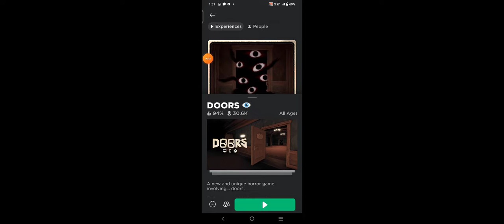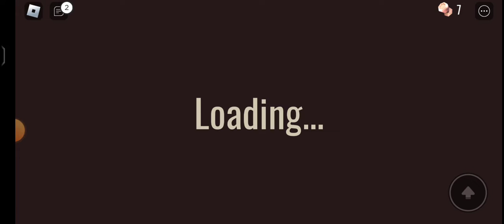playing doors for the first time